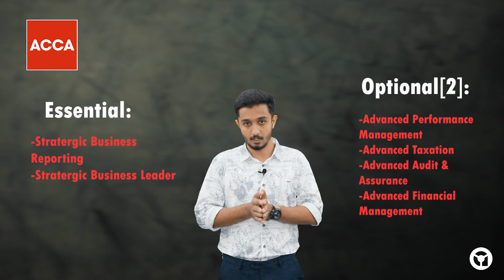Career in ACCA(UK)-CAREER HUNT-malayalam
LEARN / RELEARN/ REALISE
This video includes complete details of Association of Chartered Certified Accountant Course (ACCA)